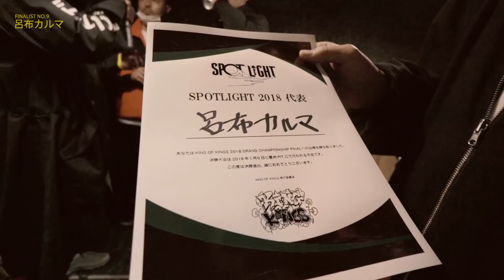KOK 2018 FINALIST NO.9 呂布カルマ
【DVD】KING OF KINGS 2018 GRAND CHAMPIONSHIP FINAL